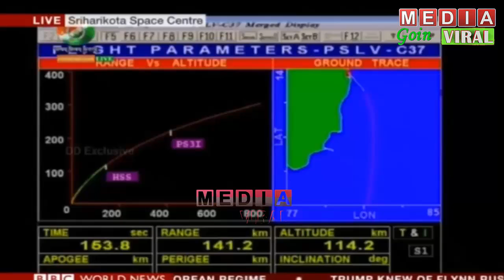World media BBC, Australia, USA praising india for world record of lauching of 104 satellite by ISRO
On February 15, the Indian Space Research Organisation launched a rocket that put 104 satellites into orbit around the earth, breaking a world record as it did so. It was a remarkable achievement for India’s space organisation, which has now had 36 consecutively successful launches of its Polar Satellite Launch Vehicles since 1994.

India scripted a new chapter in the history of space exploration on Wednesday with the successful launch of a record 104 satellites+ by Isro's Polar Satellite Launch Vehicle (PSLV) in a single mission.
PSLV-C37 carrying the 104 satellites lifted off from the first launch pad at Satish Dhawan Space Centre in Sriharikota at 9.28am. It was PSLV's 39th flight+ .
Seventeen minutes later, the rocket started placing the satellites into orbit, one by one with a time-frame of about 11 minutes.
Out of the total 104 satellites placed in orbit, 101 satellites belonged to six foreign countries. They included 96 from the US and one each from Israel, the UAE, the Netherlands, Switzerland and Kazakhstan.

Equipped with panchromatic and multispectral cameras, the 664kg Cartosat -2 will provide remote sensing services similar to that of its predecessors.
Images from the satellite will be used for cartographic applications, urban and rural applications, coastal land use and regulation, utility management like road network monitoring, water distribution, creation of land use maps, change detection to bring out geographical and manmade features and various other land information system (LIS) and geographical information system (GSI) applications.
INS-1A and INS-1B are versatile and modular nanosatellite bus system envisioned for future science and experimental payload.
The PSLV, in the category of launch vehicles that can lift relatively light loads to space, now marks 38 successful missions in a row out of a total of 39 flights.

This time, it took to space a total of 1,378 kg, of which the primary satellite was 714 kg.

The latest Cartosat is the fifth in the series of six Cartosat-2 spacecraft, starting from Cartosat 2 in 2007 and followed by what were earlier marked A, B, C, D and E. The last one is due.

“After a flight of 16 minutes and 48 seconds, the satellites achieved a polar Sun synchronous orbit of 506 km inclined at an angle of 97.46 degrees to the equator — very close to the intended orbit. In the next 12 minutes, all 104 satellites successfully separated from the PSLV fourth stage in a predetermined sequence, beginning with the Cartosat-2 series, INS-1 and INS-2,” an official communique said.